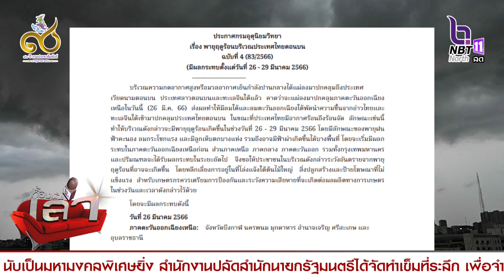กรมอุตุนิยมวิทยา ประกาศเตือนภัยพายุฤดูร้อน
กรมอุตุนิยมวิทยา ประกาศเตือนภัยพายุฤดูร้อน บริเวณประเทศไทยตอนบน ในช่วงวันที่ 26 - 29 มีนาคม 2566 เสี่ยงฝนฟ้าคะนอง เจอลมกระโชกแรง